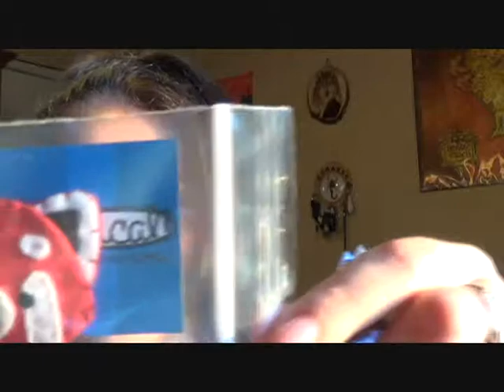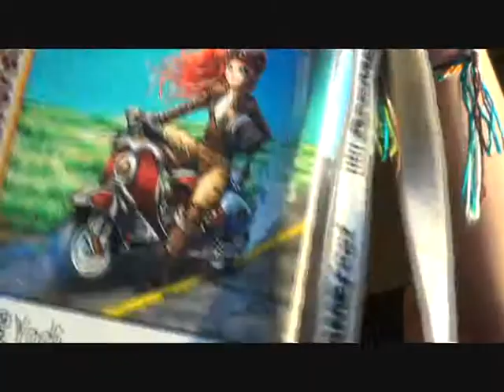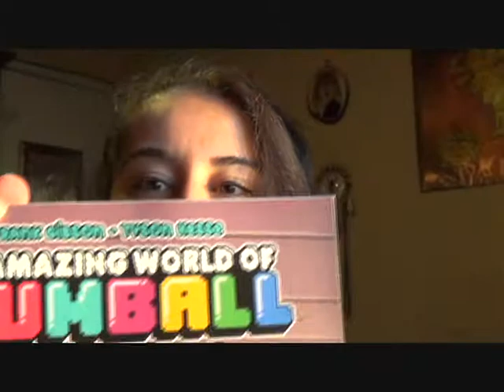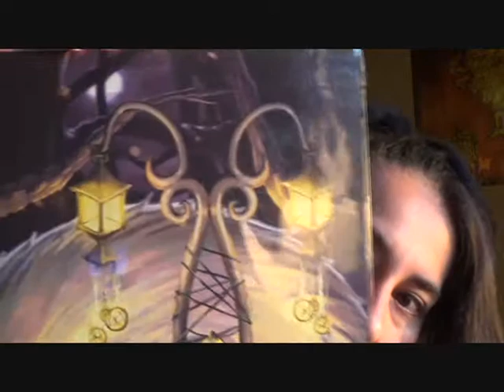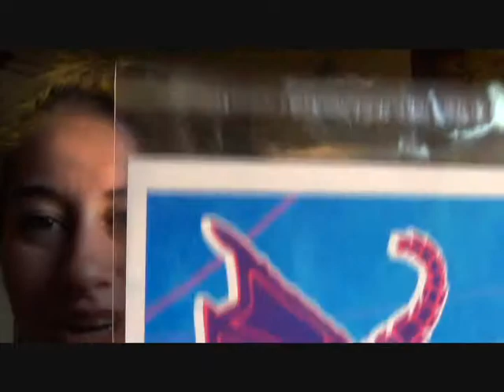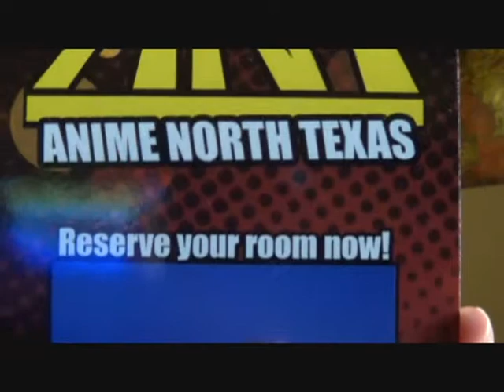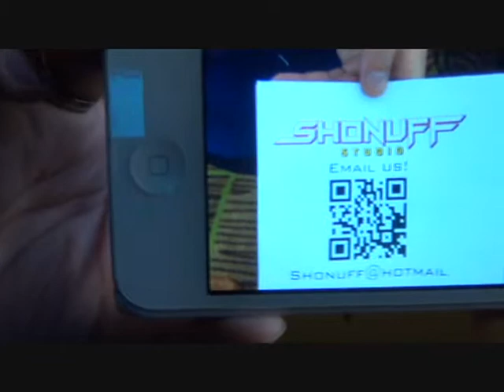AnimeFest 2014 and Giveaway!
In this video i describe my very first Con I have ever attended and participated in cosplay as well. So I absolutely had to do another giveaway for this special occasion just for ya'll. I couldn't help but share my magical treasures i found and my excitement with ya'll. I am now hooked thanks to my friends Dallas Fan Girl and Krystle Starr! I wuv you guys!